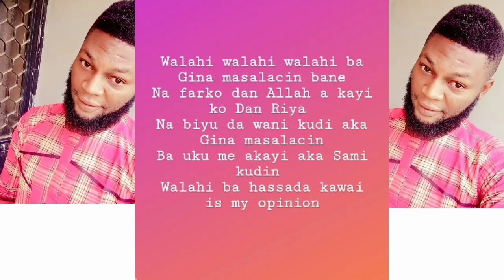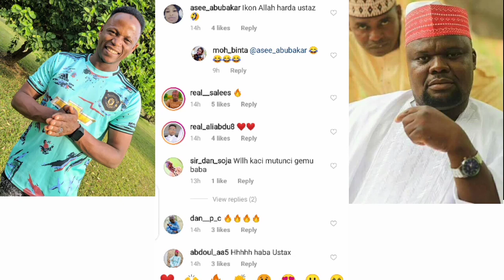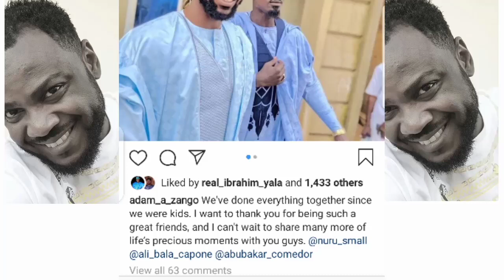labaran kannywood 2020, Adam Zango, Ali Nuhu, Hadiza Gabon, da sauransu